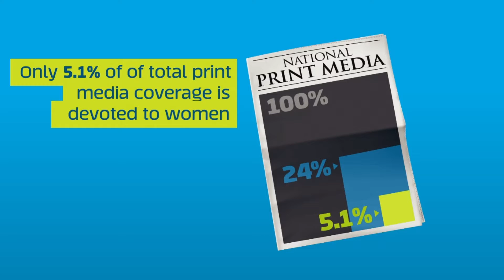Media and Representation: Gender Inequality in Sports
Created & presented by - Kamba Group
Anna Maria Wong Yen Ping 68197
Harrison Vergeer Rosley 68535